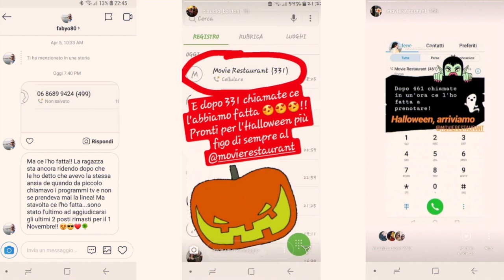Food Marketing Mastery | Il caso di successo di Francesco Stramacci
Cos’è FOOD MARKETING MASTERY?
FOOD MARKETING MASTERY è un corso di tre giornate, in aula, dal vivo, dedicato ad approfondire la Torre Marketing del Sistema RISTORATORETOP.

Il programma del corso è dedicato alle migliori strategie e tecniche per acquisire e fidelizzare clienti, specifiche per il settore della Ristorazione, testate in Italia in centinaia di casistiche differenti tra loro.

Per tutte le informazioni sulle date, prezzi degli ingressi e le decine di testimonianze positive è disponibile il sito ufficiale

⭕️ Entra nella community di Ristoratori (o aspiranti tali) più autorevole d'Italia, con più di 8.500 iscritti

Buon lavoro e buona visione!